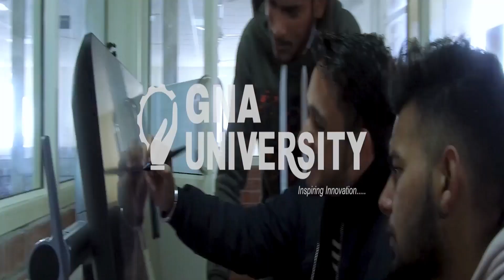अब 15 जून तक होगा हिम हिमकेयर योजना में पंजीकरण